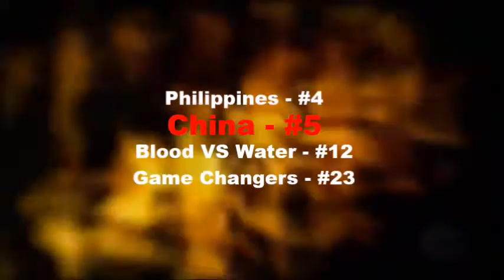Survivor China: Vote Offs Montage and Season Ranking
I love this season. It was mostly the season's story as there were actually only three blindsides this season. Probably the best final 3 in an all new players season, maybe even better than the seasons with only some returnees' final 3s.

Philippines - #4
China - #5
Blood VS Water - #12
Game Changers - #23